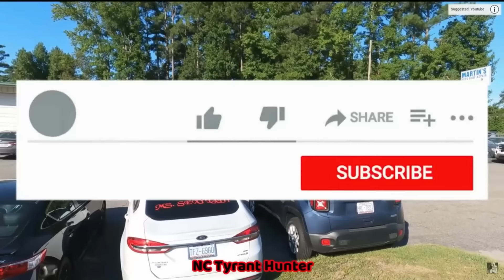🔵You touch me I'll knock you the f**k out crazy old man 1st Amendment audit fail🔴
If you touch me old man I'll knock you out. This old man is crazy. Watch and see for yourself. When you're done leave your thoughts about this video in the comments section.